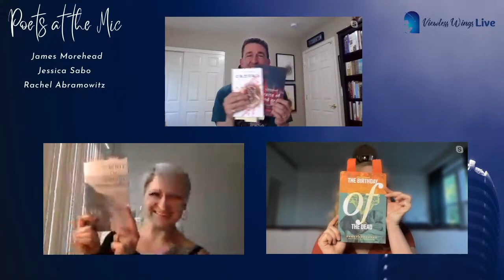Poets at the Mic with James Morehead, Jessica Sabo, & Rachel Abramowitz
Poets James Morehead (Poet Laureate - Dublin, CA), Jessica Sabo (author of Body of Impulse), and Rachel Abramowitz (author of The Birthday of the Dead) present a live mix of poetry readings and discussion. The event, recorded live, features a unique format: three poets, reading three poems, and after each performance a discussion of the poem. A round robin of readings and discussion. Hosted by Viewless Wings Live.

James is Poet Laureate of Dublin, California, author of canvas and portraits of red and gray, and he hosts the Viewless Wings Poetry Podcast. James' poem tethered was transformed into an award-winning hand drawn animated short film, gallery was set to music for baritone and piano, and his poems have appeared in Beyond Words Magazine, Wingless Dreamer, Prometheus Dreaming and Prompt Press.

Rachel is a graduate of the Iowa Writers' Workshop and the University of Oxford. She has been the Editor-in-Chief of the literary magazine Wave Composition, an intern at the Paris Review, a stock analyst (for three months), and has taught English Literature at The University of Iowa, the University of Oxford, and most recently at Barnard College in New York. She is the author of The Birthday of the Dead, the winner of the 2021 Marystina Santiestevan prize from Conduit Press, the chapbooks The Puzzle Monster, winner of the 2021 Tomaz Salamun prize (forthcoming from Factory Hollow Press in 2022), and Gut Lust, the winner of the 2019 Burnside Review prize (Burnside Review Press, 2020). Her poems have appeared in numerous prestigious journals. Rachel is currently based in Brooklyn.

Jessica Sabo is a former classical ballet dancer and writer whose work focuses on the intersection between eating disorders, trauma, and sexuality. Her poems and essays have appeared in publications by 805 Lit + Art, Inklette Magazine, and the Dead Mule School of Southern Literature, among others. Her work has been anthologized with ChannelMarker Literary Journal, Adelaide Literary Magazine, Damaged Goods Press, and is forthcoming with Quillkeepers Press. Jessica was selected as a finalist for the Adelaide Literary Award in Poetry in 2020 and is also the author of a chapbook, A Body of Impulse, (dancing girl press & studio, 2021). A west-coast transplant and Virginian at heart, she currently lives in southern Nevada with her wife and two rescue dogs, one of which has wings.